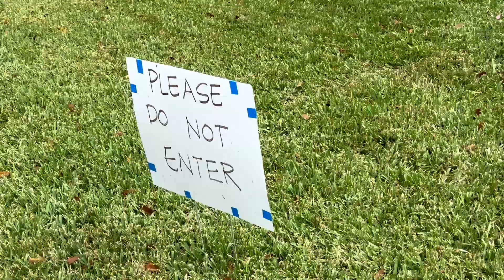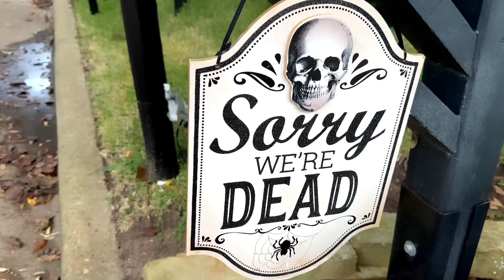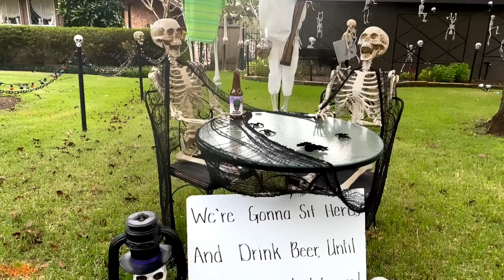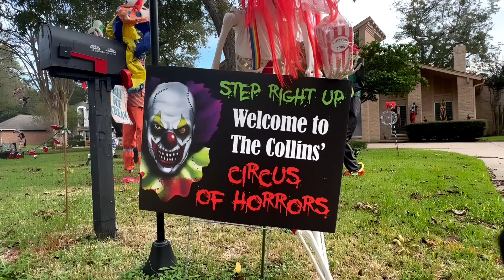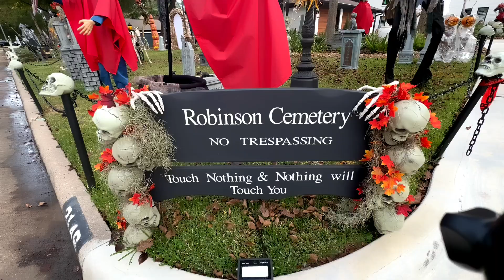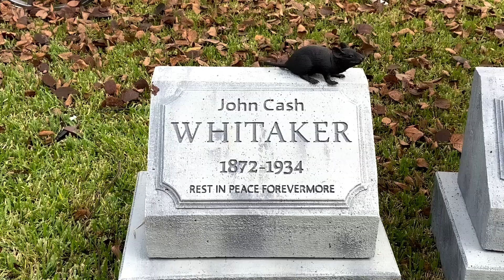Halloween tại Mỹ 2023.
lễ ma